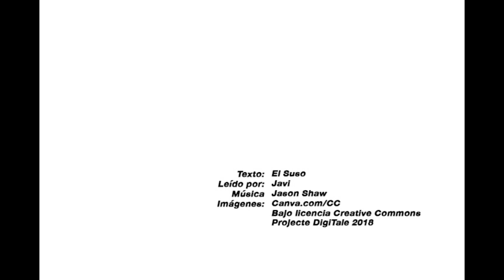ND 18 PB06 Mi barrio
VideoRelat realitzat per Javi de CP Puig de les Basses, basant-se en la lletra de la cançó de Suso, com a participació en la iniciativa "Per Nadal, un conte i una postal". Projecte DigiTale